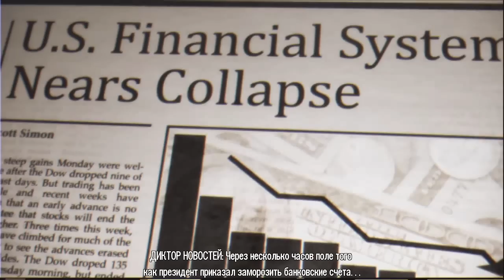Прохождение Homefront (живой коммент от alexander.plav) Ч. 1